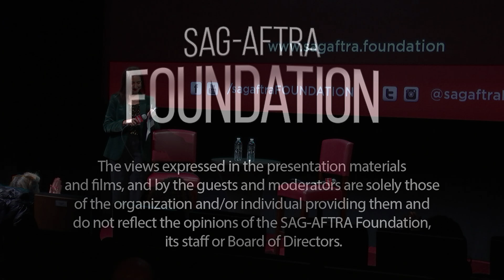Conversations with Laure de Clermont-Tonnerre of THE MUSTANG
A Q&A with Writer/Director Laure de Clermont-Tonnerre. Moderated by Tomris Lafly.

Roman (Matthias Schoenaerts), a convict in a rural Nevada prison who struggles to escape his violent past, is required to participate in an “outdoor maintenance” program as part of his state-mandated social rehabilitation. Spotted by a no-nonsense veteran trainer (Bruce Dern) and helped by an outgoing fellow inmate and trick rider (Jason Mitchell), Roman is accepted into the selective wild horse training section of the program, where he finds his own humanity in gentling an especially unbreakable mustang.